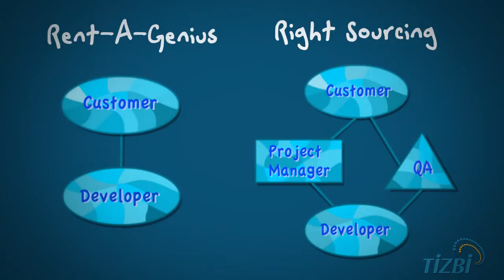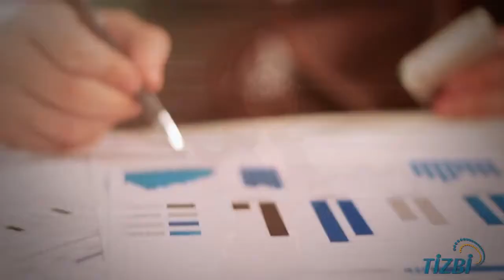Searching for a professional software development team that you can trust?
Tizbi is a custom software development company with over 20 years of experience in the market

Jim Turner, President at Tizbi, explains how we work with our clients and what we guarantee through all collaboration period.

In case you are in search of a trusted custom development company, consider talking to us. Contact our Team via online chat, email or phone.